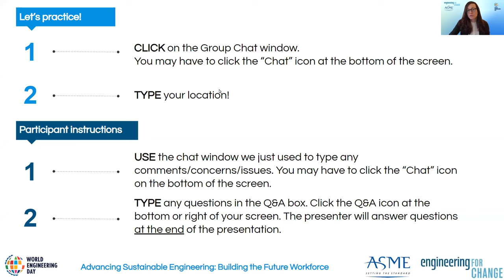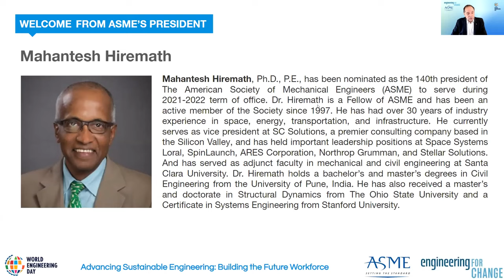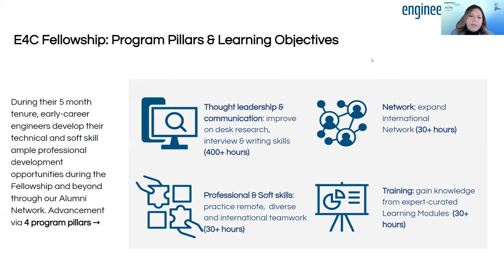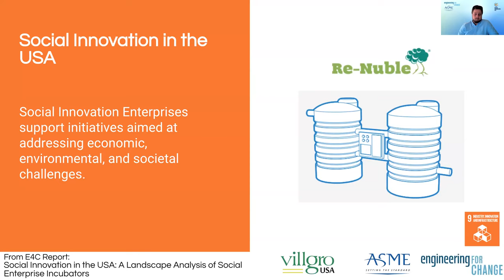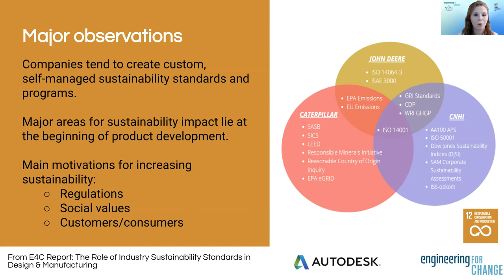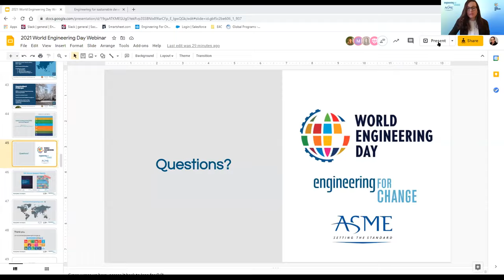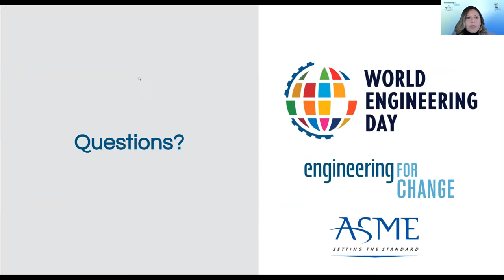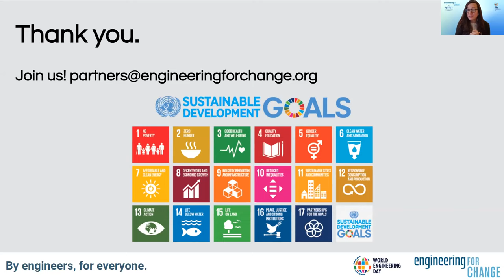E4C Webinar: Advancing Sustainable Engineering: Building the Future Workforce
What engineering expertise is needed to achieve the 17 SDGs by 2030? We offer this webinar to highlight four Research Fellowship collaborations from our 2020 portfolio. At E4C, our Fellows complete projects that address essential questions related to the global agenda for sustainable development. They identify actionable recommendations for researchers and practitioners working in this upcoming decade.

After opening remarks by Tom Costabile, CEO of ASME and Mahantesh Hiremath, President-elect of ASME, four E4C fellows -- Grace Burleson, Patrick Sours, Elizabeth Collins and Pallavi Kunwar -- share findings from their investigations. Discover insights into the engineering response to Covid-19 around the globe, landscape analysis on social enterprises in the United States, academic programs for engineering and sustainable development in Asia and the role of industry sustainability standards in design and manufacturing. Get inspired by recommendations and lessons learned in the future of engineering.